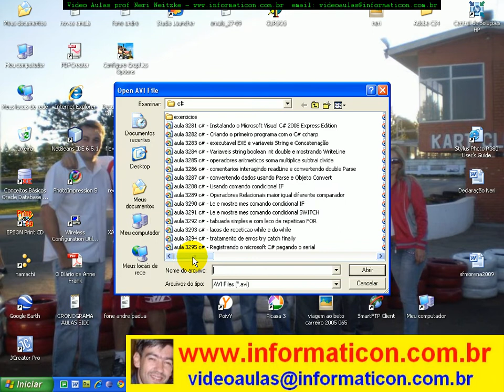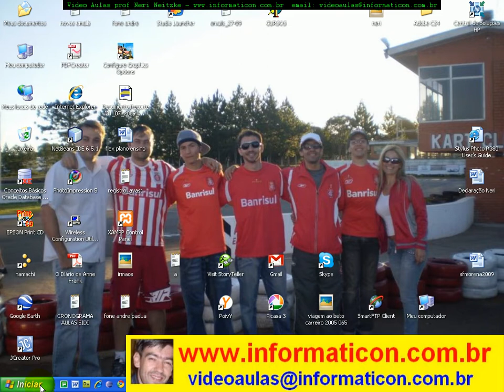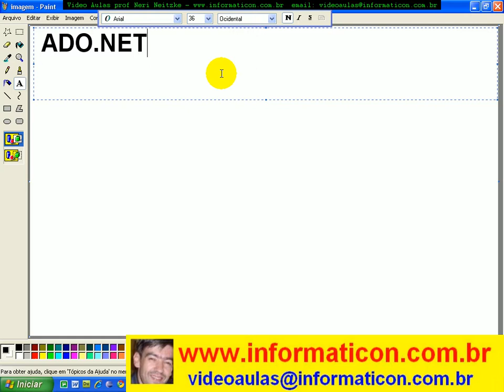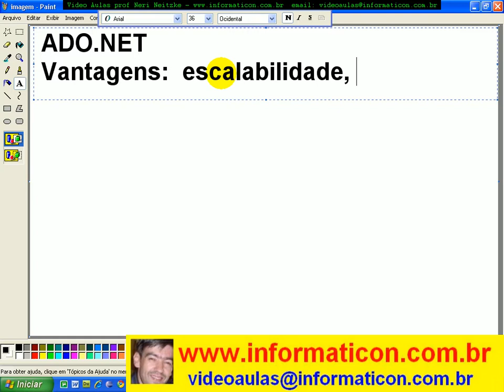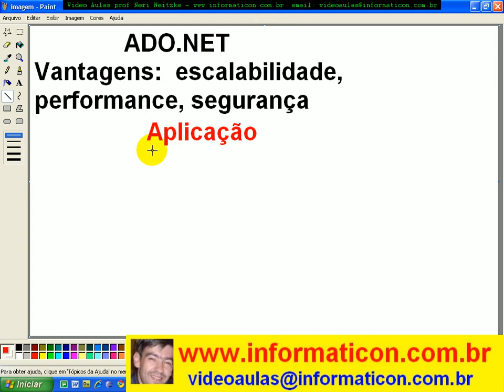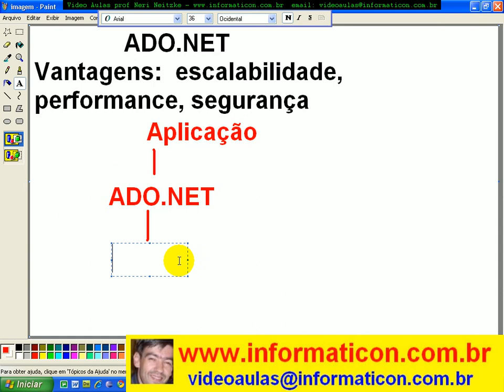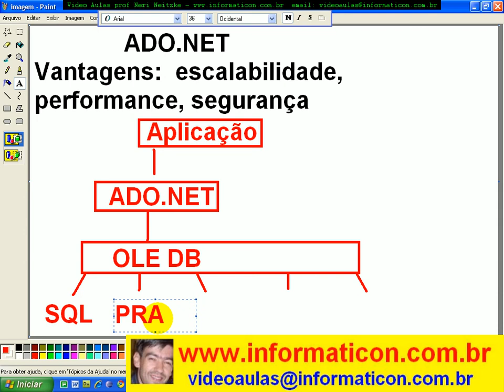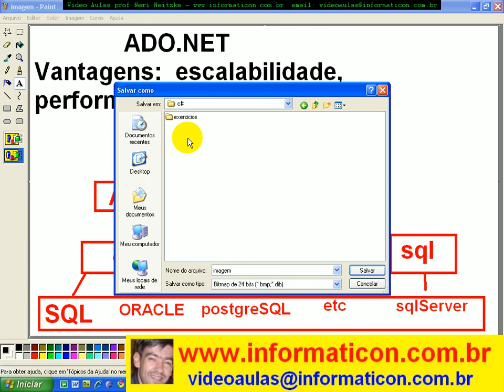aula 3349 c# Iniciando Conexao com Banco de Dados via ADO NET